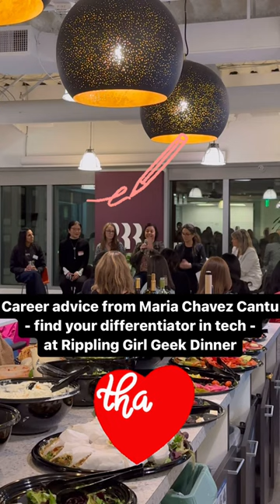Career advice from Maria Chavez Cantu at Rippling Girl Geek Dinner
Engineering leader Maria Chavez Cantu talked about overcoming imposter syndrome with endurance, and finding your differentiator in tech by leaning into your strengths.